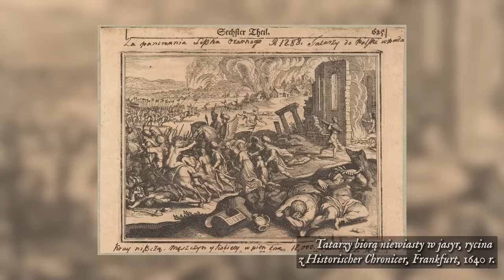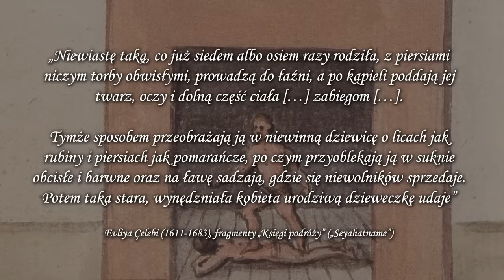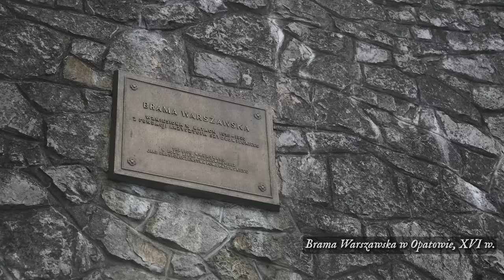Tatarski JASYR - los gorszy niż ŚMIERĆ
Na mieszkańców Rzeczpospolitej Obojga Narodów czyhały liczne niebezpieczeństwa. Wiele z nich zagrażało bezpośrednio życiu. Istniał jednak los gorszy niż śmierć. Było nim wzięcie w tatarski jasyr, czyli zniewolenie i porwanie dokonane przez najeźdźców z Chanatu Krymskiego.